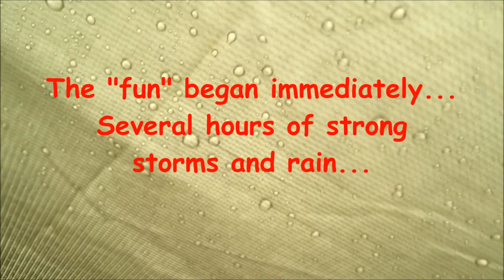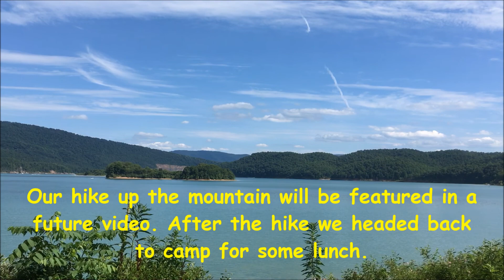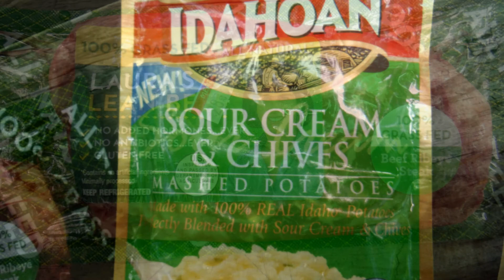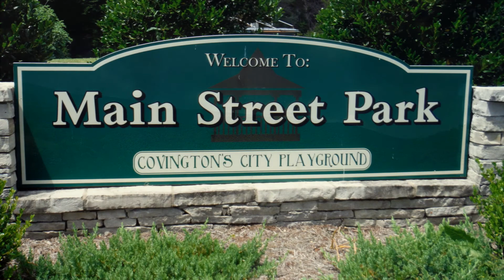Lake Moomaw, Virginia, Father-Son Trip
My young son and I headed to Lake Moomaw for a 3 day, 2 night, weekend camping trip.

Lake Moomaw is located in the Warm Springs Ranger District of the George Washington National Forest.  The 2530 acre lake sits in Bath and Alleghany Counties, in the Alleghany Highlands of western Virginia.  The lake is formed by impounding the Jackson River.  The lake has over 43 miles of shoreline and officially lies at 1582 feet above sea level.  Many of the surrounding mountains rise  to over 3000 feet, with a few peaks above 4000.  It is the largest lake in western Virginia.  Due to the terrain of the area, it is also a very deep lake. It has an average depth of around 80 feet, with some spots over 150 feet deep.  The U.S. Army Corps of Engineers built and continue to manage the area.

There are several campgrounds around the lake with varying levels of facilities, including one hike-in backcountry camp area.  We stayed at the Bolar Mountain Recreation Area on the northwest side of the lake.  Our trip including relax time around camp, some trail hiking, swimming in the lake, and checking out some neat places in the nearby area.  This video is a just a short summary of our trip.

"Sugar Pines" by Wes Hutchinson

"Nice to You" by Vibe Tracks